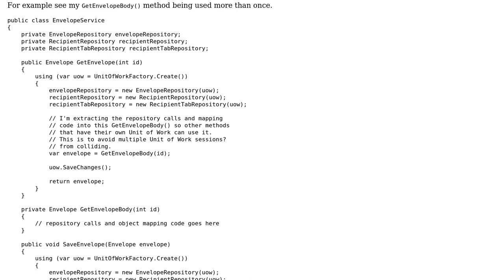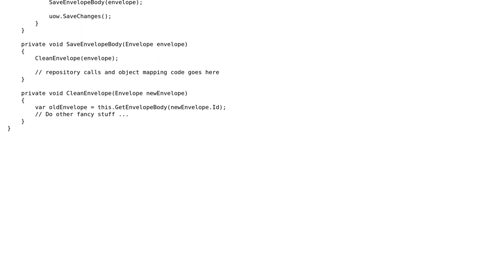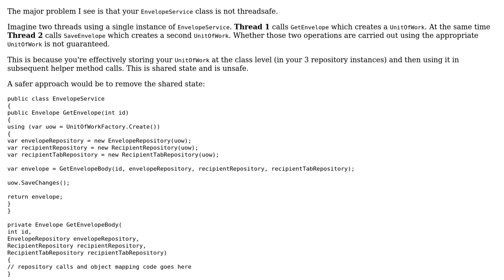Software Engineering: Sharing core repository and object mapping logic between Unit of Work methods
With thanks & praise to God, and with thanks to the many people who have made this project possible! You are responsible for your own actions.